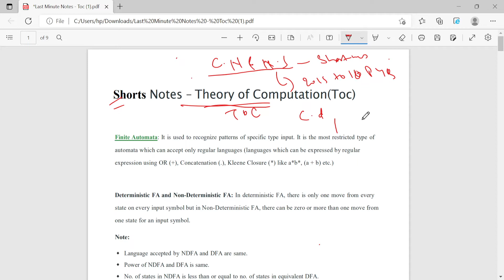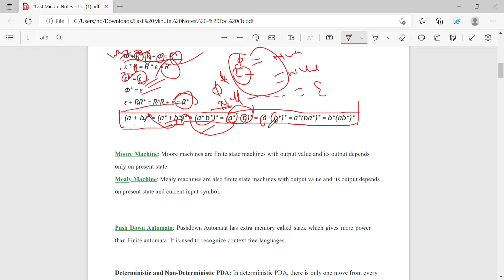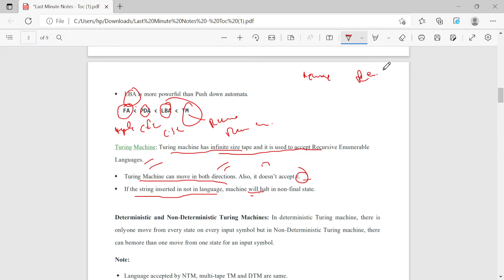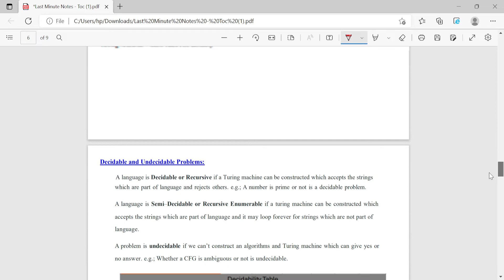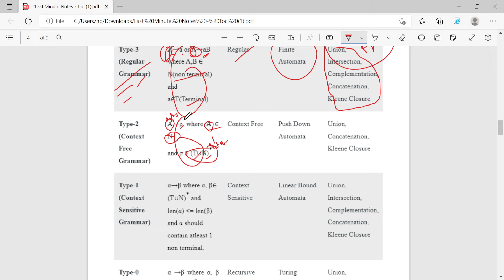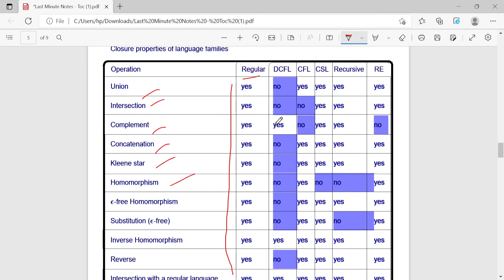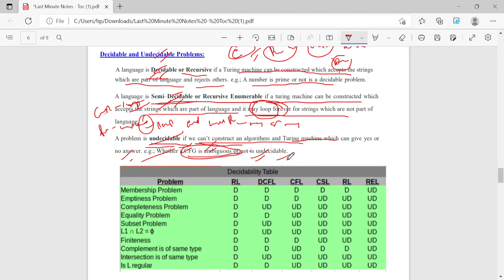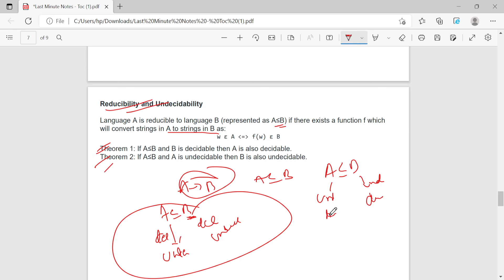Fast Revision notes of Theory of Computation(TOC)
this video I have uploaded video  for specific for computer science subject in UGC NET exam .. that unit name is Theory of Computation(TOC) . u ll get in this video most important notes & topic .. that always used to  ask by UGC NET Exam.